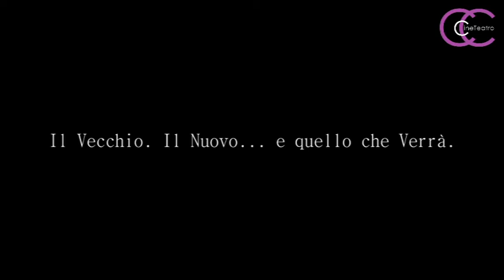QUANDO DIO AVRA' PAURA. Stefano Pesce e Paolo Sinigaglia interpretano "Il Nuovo", capitolo 2: Film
"QUANDO DIO AVRA' PAURA"
Il Vecchio. Il Nuovo... e quello che verrà.
Breve trilogia sull'Uomo.
Ovvero lo Spettacolo dell'Umanità visto dal Palcoscenico.

Scritto e diretto da Camilla Cuparo (Roma 2011).
Le Musiche originali sono composte ed eseguite al piano da C. Cuparo.

"Quando Dio avrà paura" è uno spettacolo CINETEATRO.